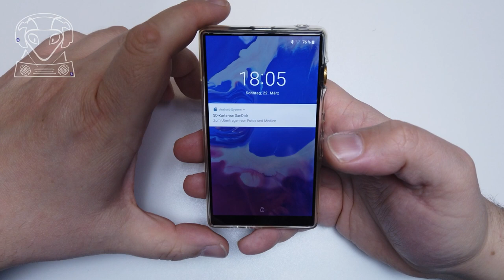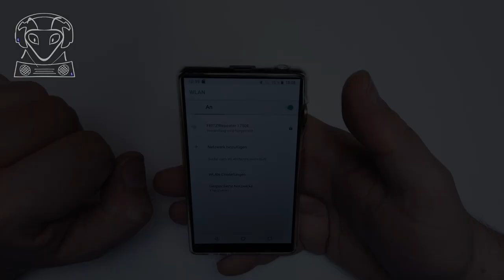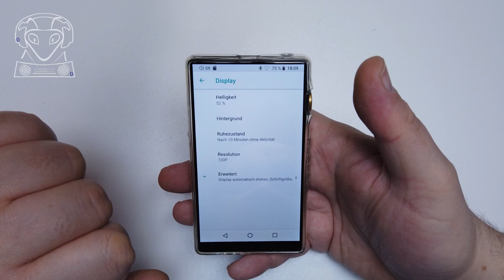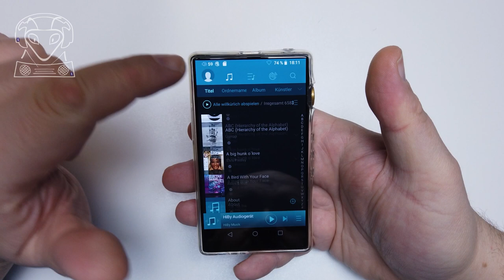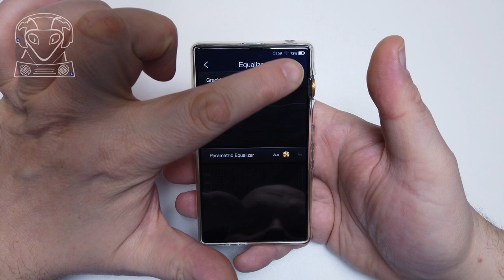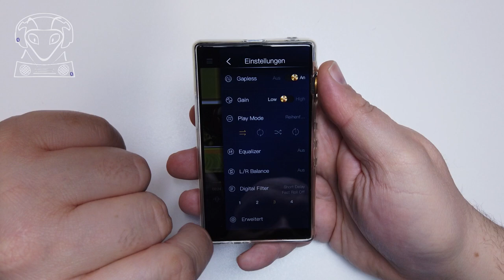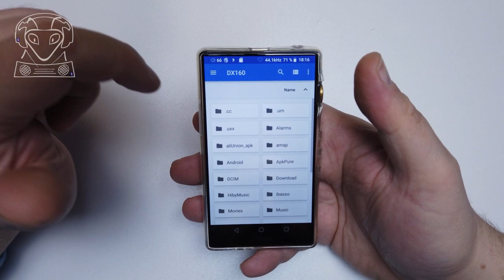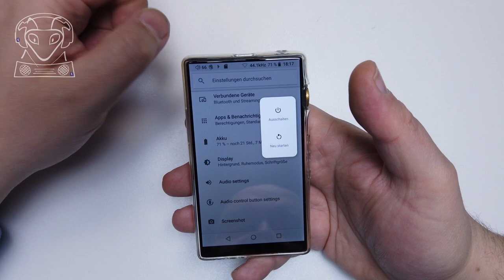iBasso DX160 im Test - Klassenbester der Mittelklasse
Den iBasso DX160 habe ich bereits seit einiger Zeit zu Hause und habe ihn schlicht und ergreifend einfach genossen. In diesem Video stelle ich ihn kurz vor und zeige auch per Close-Up wie er sich bedienen lässt und welche Performance er in der normalen Bedienung an den Tag legt. Ergänzt wird das Video durch den Artikel in meinem Blog, der wie folgt zu finden ist...